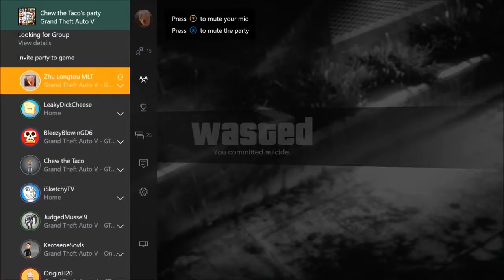First little FMW of 2017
On the 2nd day of 2017 lmao.

Song:
*Towkio - Intro (My calling)